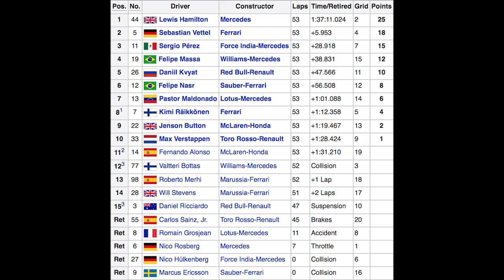2015 Russian Grand Prix – Mystery Science Theater F1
I'm not sorry for burning the Tetris theme in your mind.

Originally posted on October 16, 2015